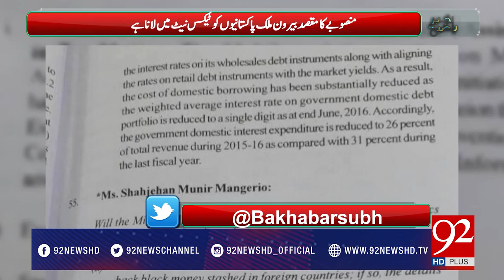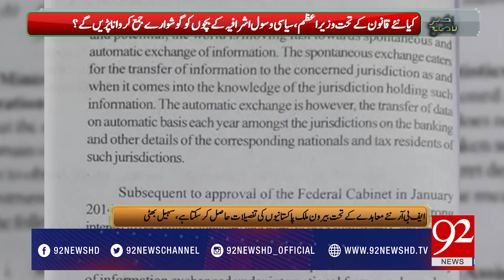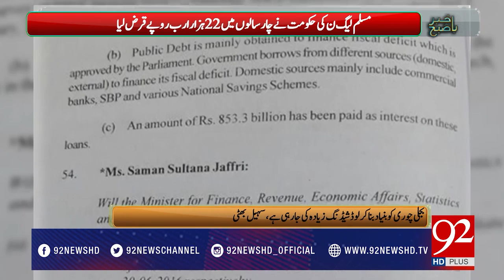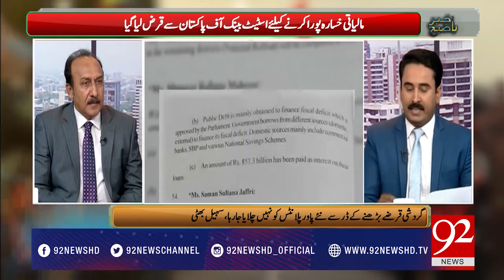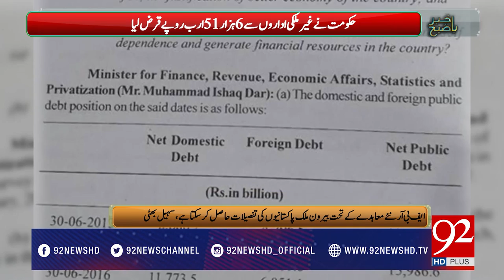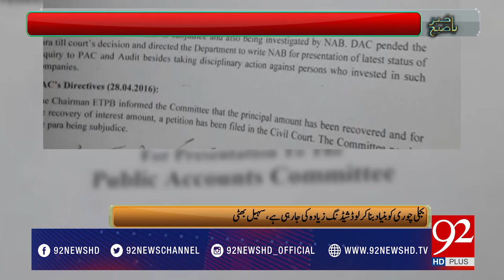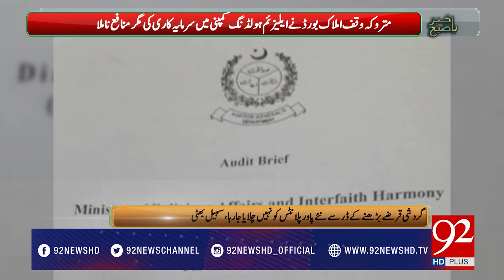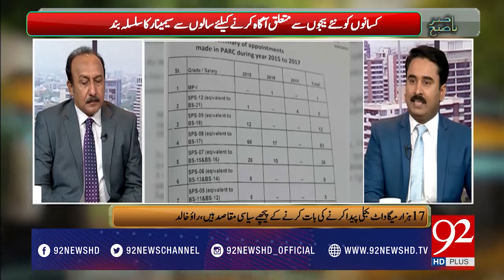Bakhabar Subh 18-05-2017 - 92NewsHDPlus